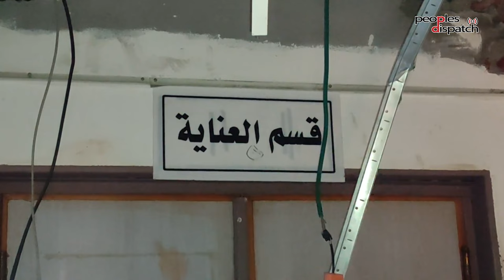Daily Debrief: Ukraine suffers a blow with loss of Avdiivka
- As Ukraine war completes two years, fall of Avdiivka is a huge blow
- Health workers and facilities face tremendous pressure in Gaza